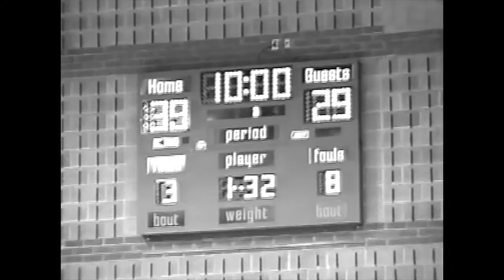Pueblo Basketball vs. Palo Verde 1998-1998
From our archives we bring you a clip of a game featuring one of the best starting 5 Pueblo has had through the years:
*Jeff Clark
*Hakim Rasul
*Sammy Wade
*Michael Kidd
*Clarence “Bam”  McRae

Coach Barry O'Rourke

Sorry, it's all we have for now. Color is gone.